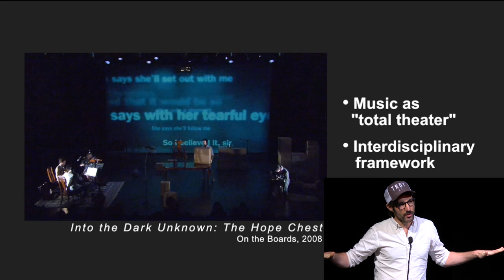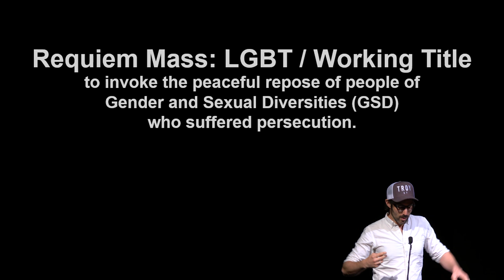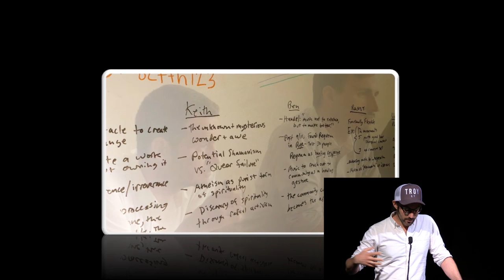Holcombe Waller Presents "LGBT Requiem Mass" at the 2015 Creative Capital Retreat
"The LGBT Requiem Mass" will leverage the unique trans-disciplinary, trans-institutional convention of the modern Mass to honor LGBT people persecuted, or abandoned to persecution, in the name of religion.